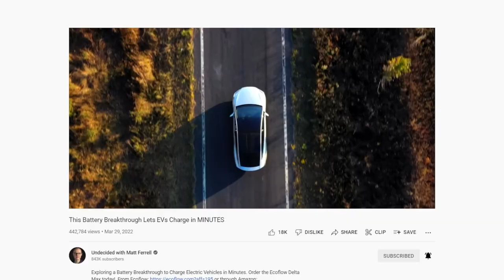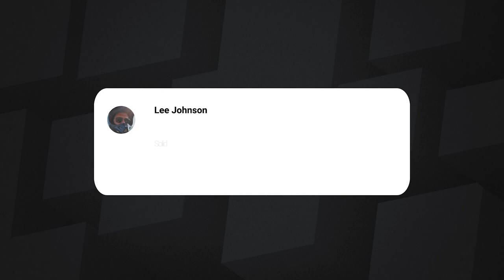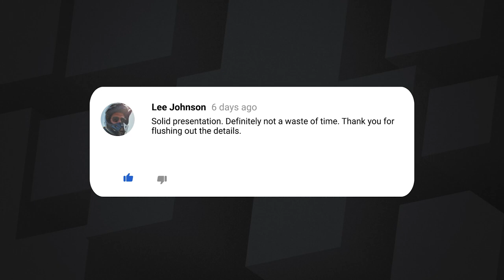114: Holy CR@P! Energy From Human Waste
Matt and Sean discuss how human waste is a hot commodity and could provide renewable energy and materials for the future.